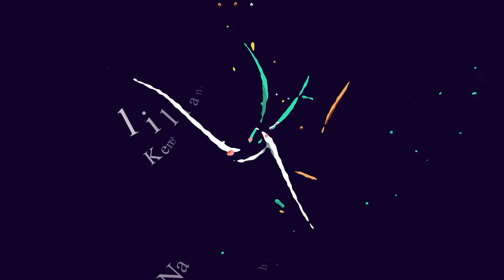KHUMWICHOMIE OMWAMI - MILEENA DI BADDEST(Official Lyrical Video)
Song written and Performed by Mileena
Audio Production: @nairobirecords3881
Video Lyrics: Calvo millionaire